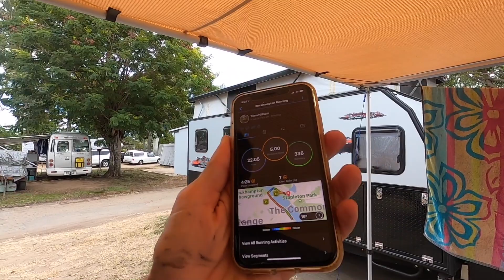Race Week Cairns 70.3 Tuesday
Tuesday of race week - Cairns 70.3
Tapering triathlon

We woke up in Rockhampton and did a 20km bike and 5km run. Tim then went to 4 bike shops and we drove around 350km to Sarina.
Check out the chickens!

Our taper is going so well.
Don't forget to pop your questions down below and we'll answer them tomorrow.

⭐️ I converted my XC bike to a Trail Bike

// GEAR
📷 Camera: GoPro Hero 8
🤳🏼 Benro Selfie Stick MK10

// ABOUT US

Cheers,
Amanda & Tim